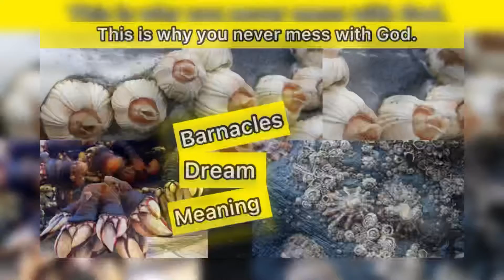True story She Dream about Barnacles & this happen in Reality hidden secret meaning free not lucid